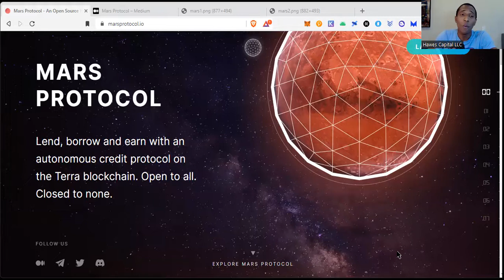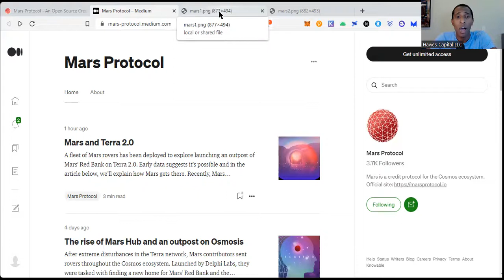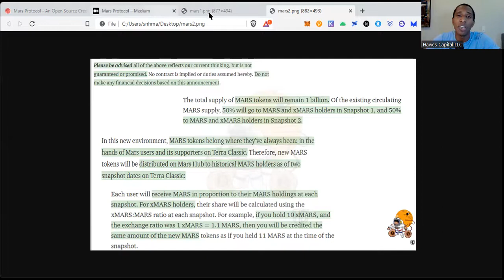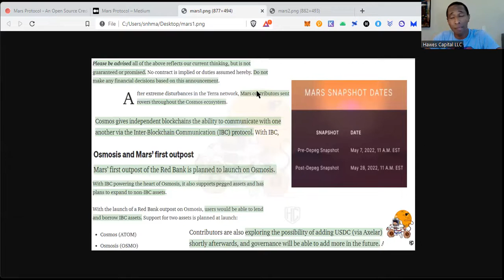Mars Protocol New Home on OSMO future Airdrop and Luna 2.0 updates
Now that LUNA 2.0 has launched many projects can now move forward Mars has decided to move to OSMOSIS and may launch on LUNA 2.0 in the future updates and everything you need to know.

** Nothing on this page constitutes Financial advice in any way or form all videos are created for entertainment use only**